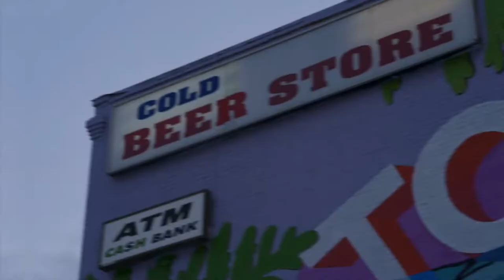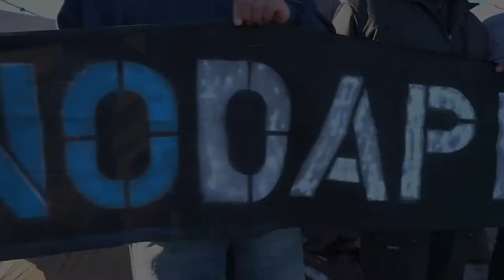Hot Docs 2019 Trailers: LIFE IN THE CITY OF DIRTY WATER